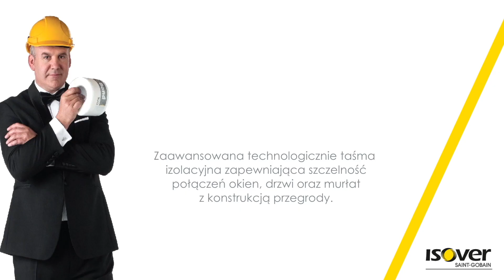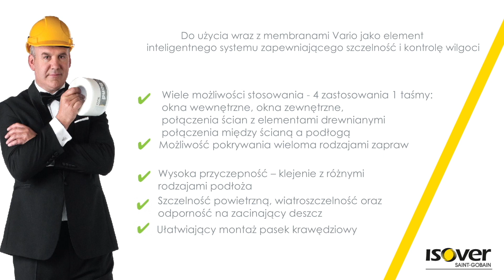ISOVER Vario Bond - taśma do uszczelniania połączeń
ISOVER Vario Bond to wielofunkcyjna taśma izolacyjna zapewniająca szczelność połączeń - okna wewnętrzne, okna zewnętrzne, połączenia ścian z elementami drewnianymi, połączenia między ścianą a podłogą. Do użycia wraz z membranami Vario jako element inteligentnego systemu zapewniającego szczelność i kontrolę wilgoci. Możliwość pokrywania wieloma rodzajami zapraw. Wysoka przyczepność – klejenie z różnymi rodzajami podłoża. Szczelność powietrzna, wiatroszczelność oraz odporność na zacinający deszcz. Ułatwiający montaż pasek krawędziowy.